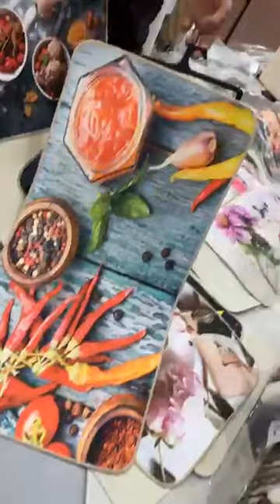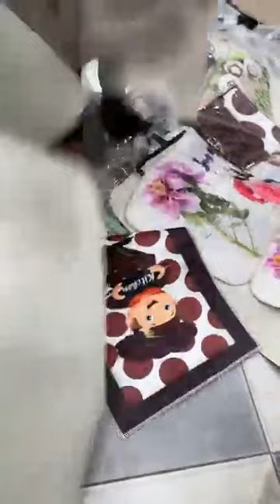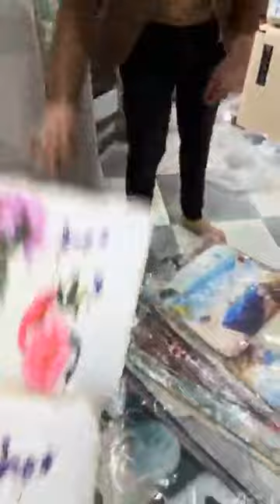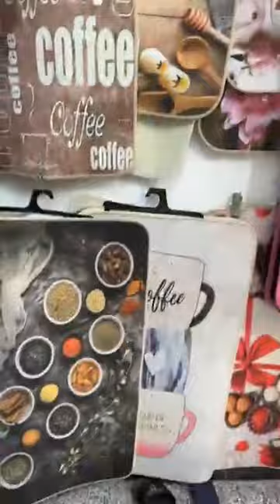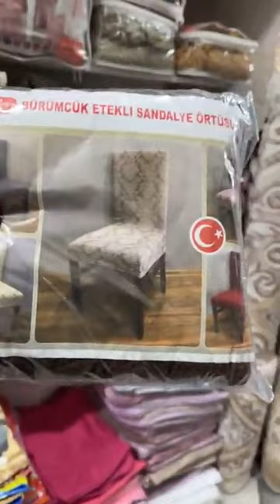تخفيضات عند بزار الوهراني في اولاد_جلال جديد تجهيز_عروس ❤️❤️